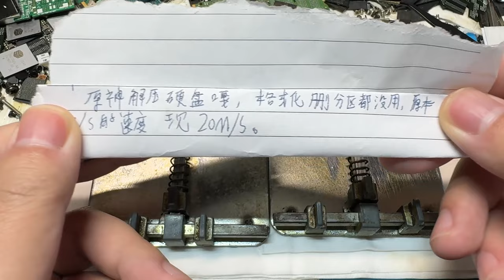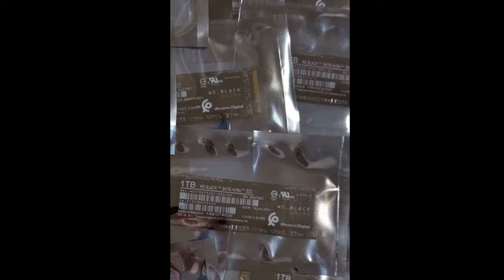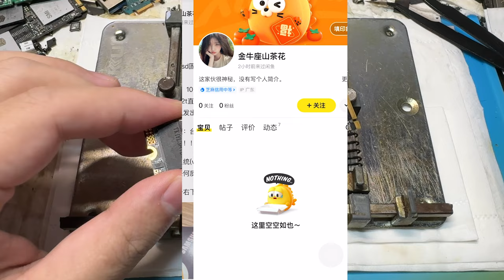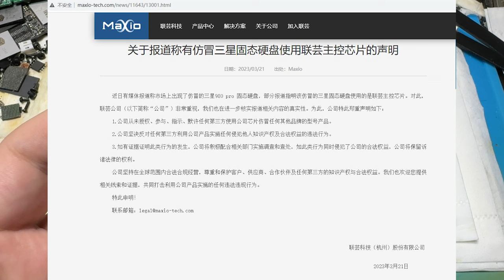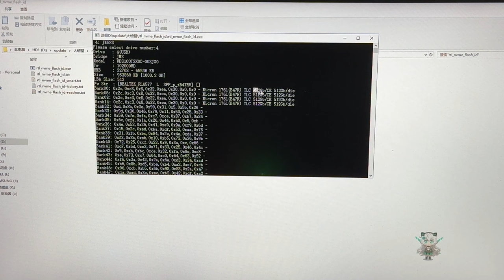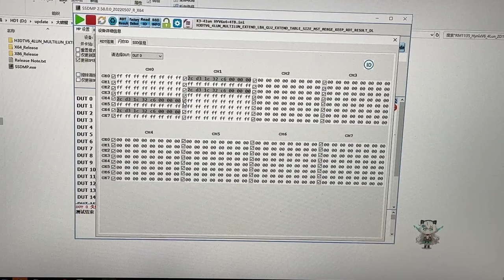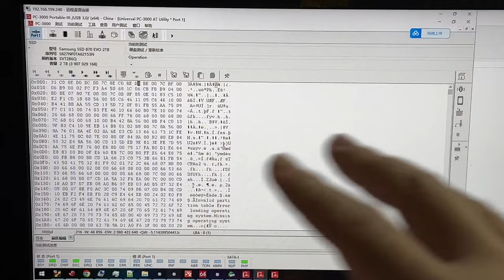你被骗了 揭秘二手平台买全新大牌扩容假硬盘的套路